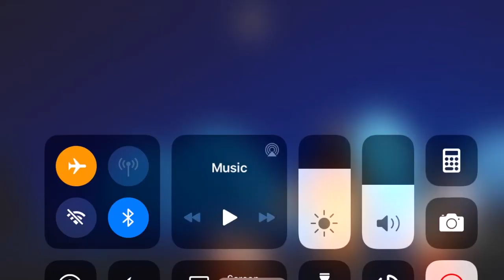[Lyric & Slow] Nandemonaiya - Your Name (Kimi no Na wa) | Sky: Children of the Light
[thinking to others] In order to respect the efforts of other music arrangers (it was really time-consuming and labor-intensive), I deleted the videos I played on other people's  arrangements .. ( I really like those songs, maybe I'll 'take the time to arrange and play them again :"])
P/s: Does anyone want the full version of this song? A little sad with this song ... what is "your name?" - Nandemonaiya